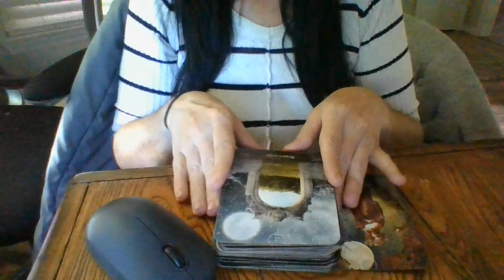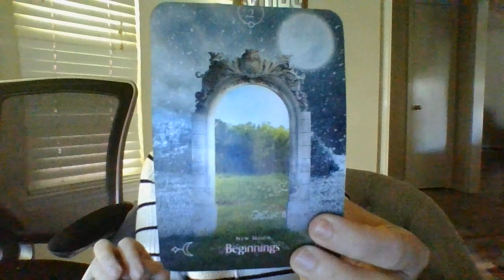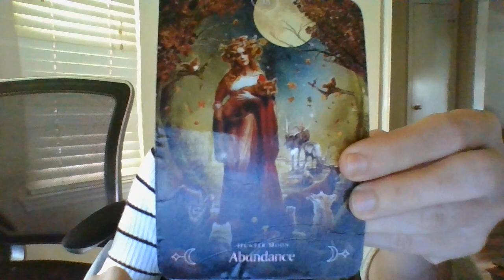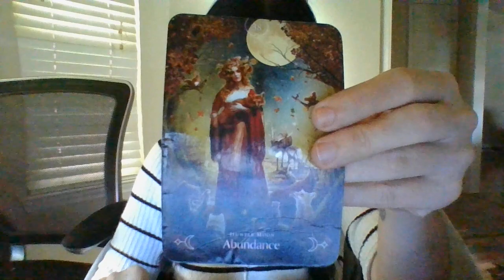OCT22-AQUARIUSGETTINGAHUGEWAKE-UPCALL!BMBFONAPEDOANDOTHERS!WILLCONTTOBF!HEMOPTYSIS,ED,BOILSONPENIS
Gifts: 13905 Creely Drive SW HSV, AL 35803